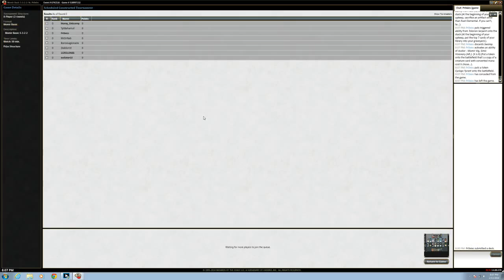Maria & Ben's Momir 5-3-2-2 - Round 1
Maria and Ben of the famous internet podcast Magic the Amateuring take on a Momir match - can they make it to the finals? Will they create the ultimate 9-drop? Will they make a Phage the Untouchable? Will they make jokes? Yes.

Apologies for the bad audio - if you can listen through it, congratulations! If not, we'll do better next time. :)